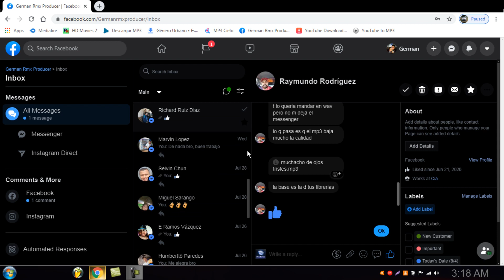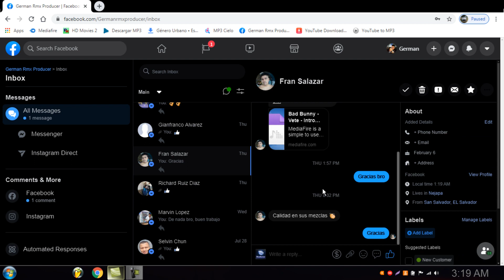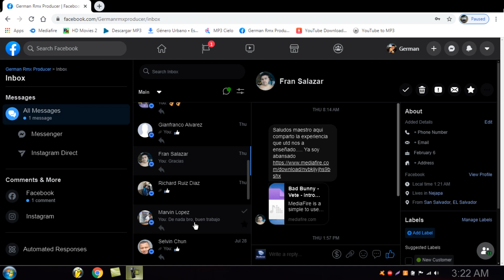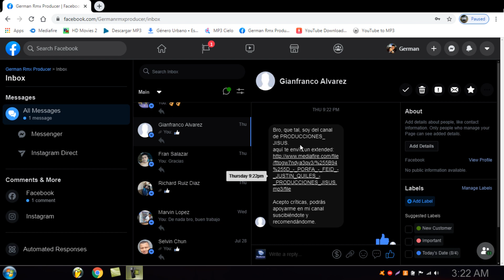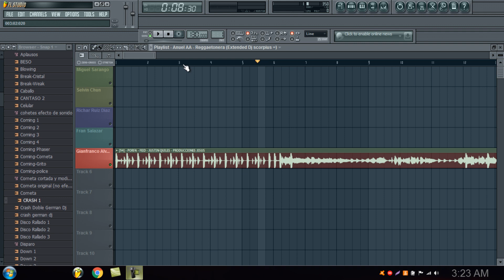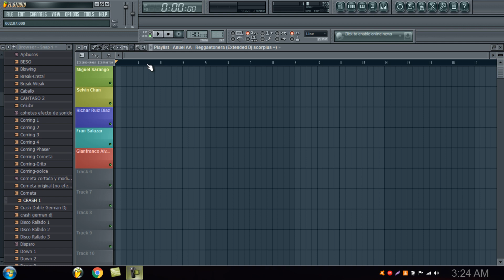Escuchando Remixes De Mis Subscriptores Parte 2... Me Han Superado? - German Rmx Producer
Subscribete!!!